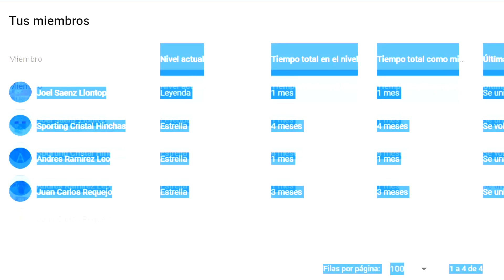NUEVA CAMISETA SPORTING CRISTAL 2021 | Gian Over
Se filtró la nueva camiseta del Sporting Cristal para el 2021 a cargo de la marca Adidas.

¿¡¡¡QUIERES MÁS!!!?

- OTROS VIDEOS -